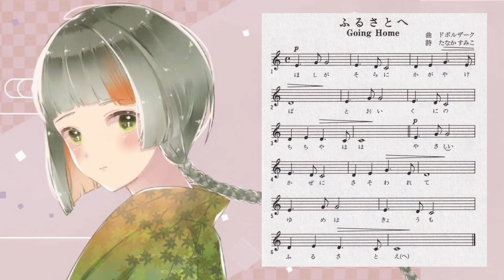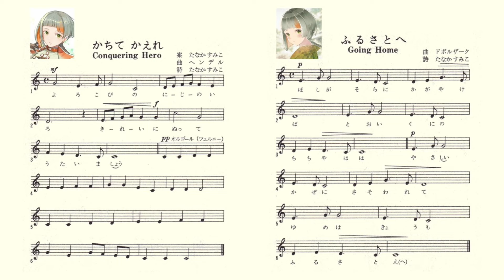歌合わせ 勝ちて帰れ Conquering Hero ふるさとへ Going Home 遠き山に日は落ちて CeVIO PRO 知声 Chis-A コード進行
ほぼ同じコード進行の曲をCeVIO PRO 知声 Chis-A ちゃんに歌ってもらいました
使用アプリ　CeVIO Pro、Cubase Pro12、Power Director 365、PowerPoint